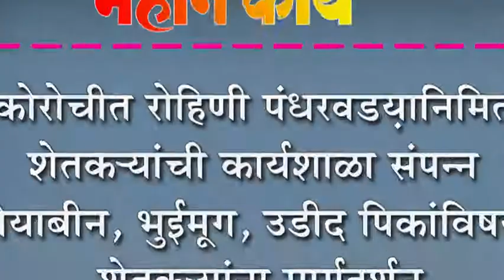कोरोचीत रोहिणी पंधरवडय़ानिमित्त शेतक-यांची कार्यशाळा संपन्न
कोरोचीत रोहिणी पंधरवडय़ानिमित्त शेतक-यांची कार्यशाळा संपन्न : सोयाबीन, भुईमूग, उडीद पिकांविषयी शेतक-यांना मार्गदर्शन